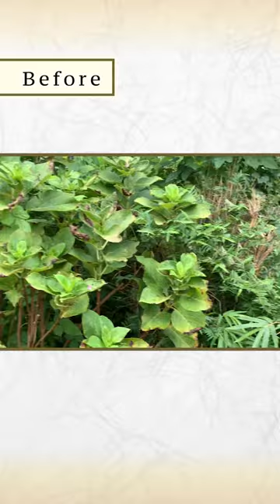【ビフォーアフター】「日本庭園」苔の和風庭園・竹垣・数寄屋門・蔵【金井流日本庭園の作り方・日本庭園が出来るまで】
2020年から始動した金井良一自身のブランド